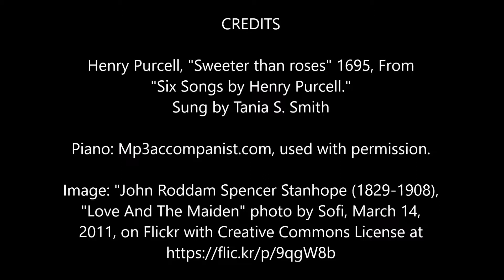Purcell - Sweeter than roses - Tania mix, take 2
Henry Purcell, "Sweeter than roses" 1695, From the publication "Six Songs by Henry Purcell."   Sung by Tania S. Smith, with piano by mp3accompanist.com . (2nd recording, with improvements)

Sweeter than roses, or cool evening breeze
on a warm flowery shore
Was the dear, the dear, the dear, dear, dear kiss!
First trembling, first trembling,
Made me, made me freeze, made me freeze,
Then shot like fire all, all all all o’er!
Then shot like fire all all all o'er,
Then shot like fire, all all o'er!
What magic has victorious love,
For all, all all I touch, all all, all all I touch or see
Since that dear, dear kiss,
I hourly, hourly prove, all all all is love,
All, all all is love to me.

Piano: Courtesy of Mp3accompanist.com, who has given permission to use their tracks in my recordings.

Recording technology: vocals via Zoom H2N recorder, processed in Acoustica Standard Edition, mixed in Audacity.